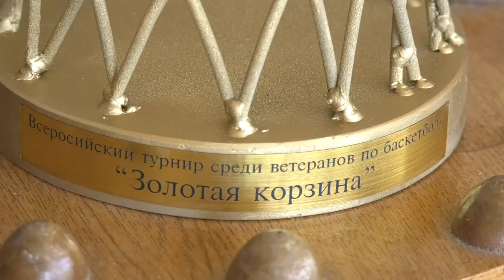Золотая корзина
В нашем городе прошёл турнир по баскетболу среди ветеранов спорта «Золотая корзина», посвящённый 75-летию РФЯЦ-ВНИИЭФ.